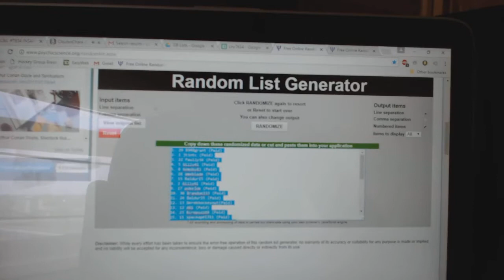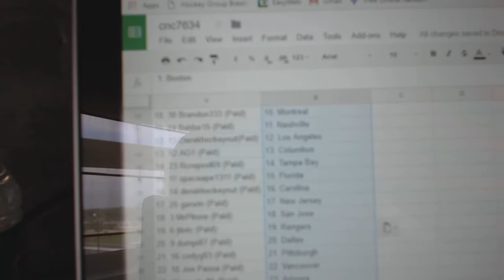Team Randoms - C&C GB #7634